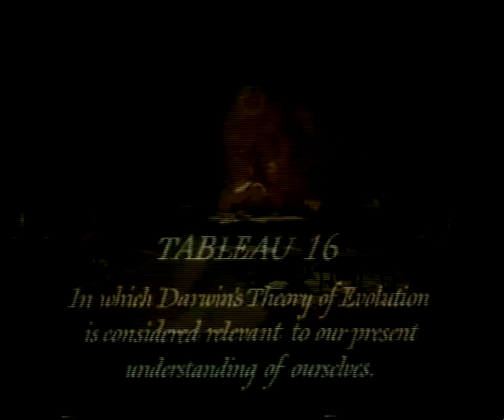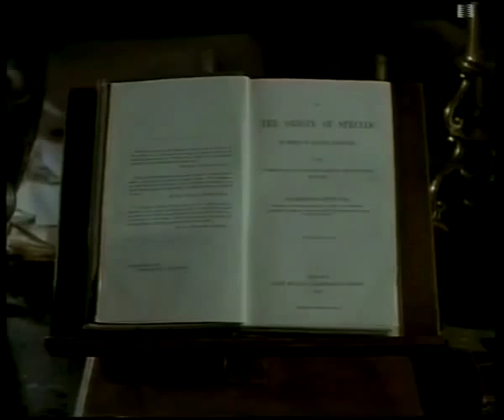Darwin: A 1993 Film by Peter Greenaway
Although British director Peter Greenaway is best known for feature films like The Cook, the Thief, His Wife and Her Lover, Prospero’s Books, and The Pillow Book, he has also completed several highly respected projects for television, including this 53-minute exploration of the life and work of Charles Darwin. Darwin is structured around 18 separate tableaux, each focusing on another chapter in the naturalist’s life, and each consisting of just one long uninterrupted shot. Other than the narrator’s voiceover, there is no dialogue.

As with most Greenaway films, the visual composition of individual scenes in Darwin reflects the director’s fascination with Renaissance painting (he was first trained as a muralist).  In 2006, Greenaway even embarked on an ambitious series of video installations called Nine Classic Paintings Revisited, in which he applied his often controversial vision to The Last Supper, The Wedding at Cana and other famous artworks. You can watch an interview with the filmmaker about The Last Supper here. Even better, watch his 2010 UC-Berkeley lecture on the inspiration and philosophy behind the entire project, which we’ve included in our collection of 275 Cultural Icons. We’ve also added Darwin to our collection of Free Movies Online.